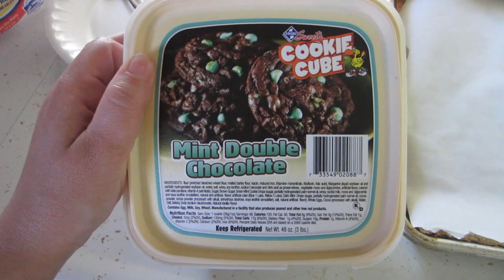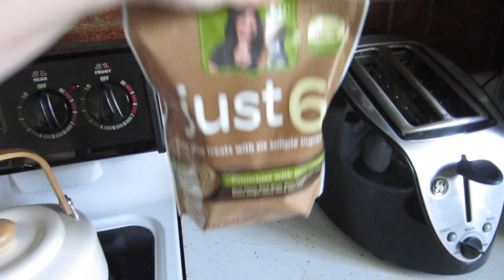Poker, Jon's Float, Dog Nap, Deth Car! - 6/24 -25/11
Two days in One!